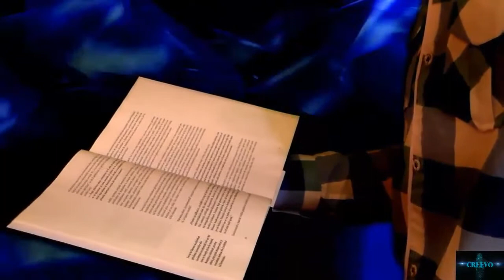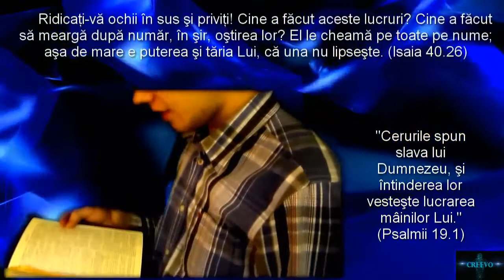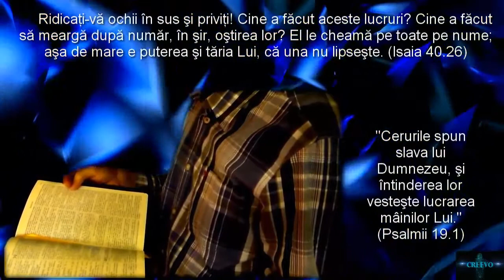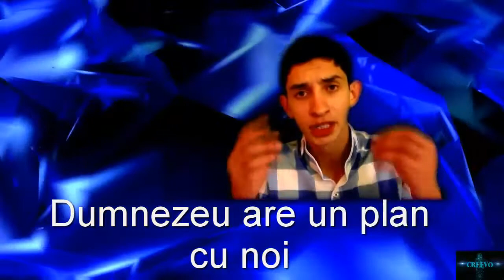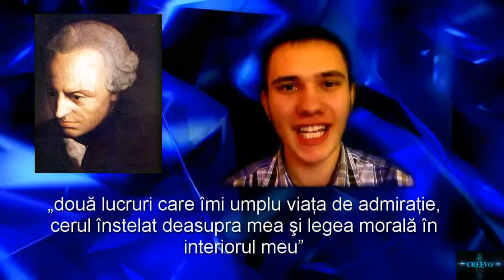de unde stii ca Dumnezeu exista vs ateism